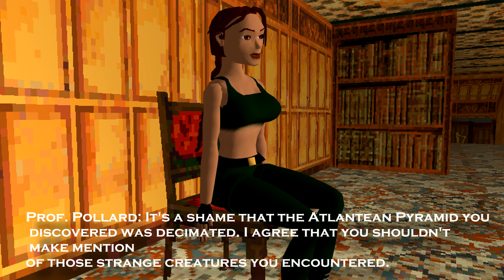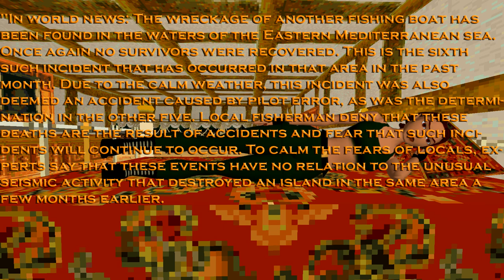Tomb Raider 1 Gold: Unfinished Business-Unfinished Business's Backplot FMV (Fan Made)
A Fan Made FMV of TR1 Gold: Unfinished Business's Epilogue.

Credit:
Lara FMV from TR1-2-3 by AtlantiB, FearEffectInferno and Zellphie